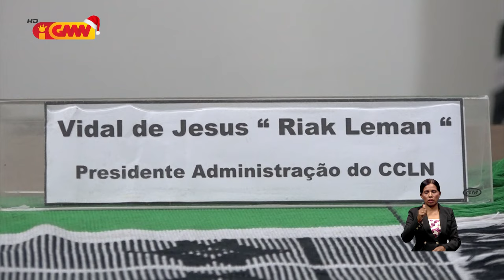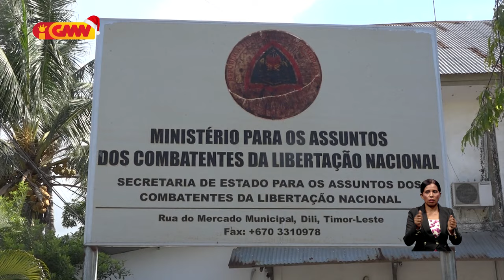Ohin ita komemora loron Herói Nasionál atu valoriza timoroan sira ne´ebé sai herói ba Independénsia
Ohin ita komemora loron Herói Nasionál atu valoriza timoroan sira ne´ebé sai herói ba Independénsia Nasionál